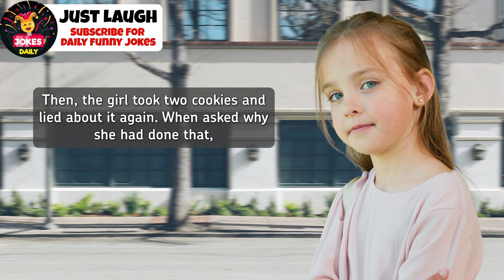Funny Joke | A Priest Tells a Girl She Mustn't Lie, Because...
After Sunday church, the priest would hand us each an orange and a big cookie. A little girl once lied and took two oranges, but the priest told her she mustn't lie because God is watching. Then, the girl took two cookies and lied about it. When asked why she had done that, she said because she thought that God was only watching oranges.

funny,pay back the funny,after life funny moments,the joker,funny moments,joker,ginny,del boy vs rodney: a compilation | only fools and horses | bbc comedy greats,youth | tamil full movie,nigerian movies 2018 latest full movies irokotv,prince charles and camilla wedding,japanese ghost stories,japanese scary stories,what after life teaches us about grief,les miserables audiobook unabridged,fools and horses trigger,real stories,only fools and horses theme,kids jokes

I Hope You Enjoy The Channel Videos👀😘❤️